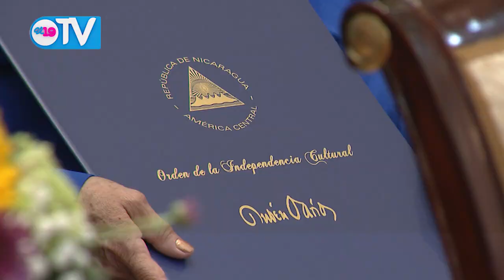Entregan reconocimientos a mejores estudiantes y docentes de Nicaragua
El presidente Daniel Ortega y la compañera vicepresidenta Rosario Murillo entregan la Orden de la Independencia Cultural Rubén Darío a los mejores docentes de Nicaragua, en reconocimiento a su destacada vocación de servicio.

Asimismo recibieron medalla de Excelencia al mérito los mejores estudiantes 2019.